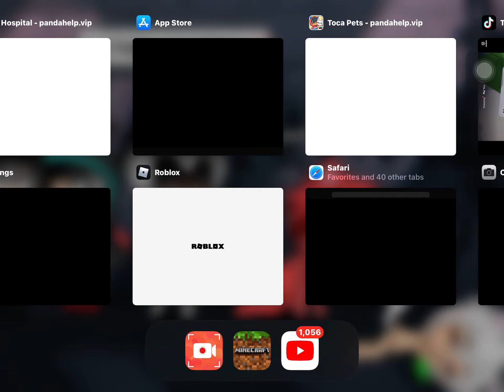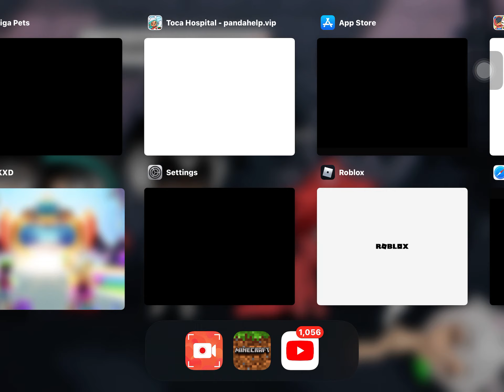I was bored so I did this